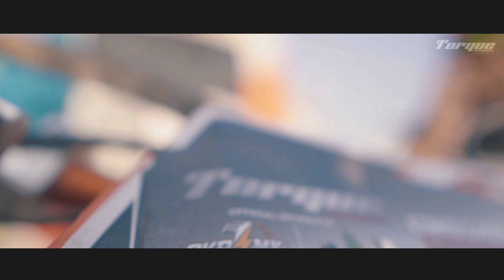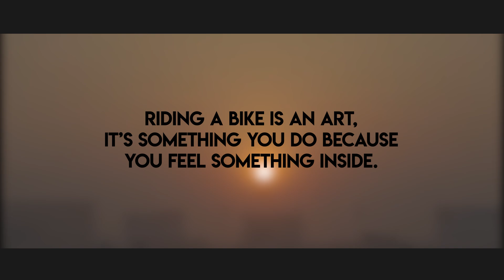Torque Motorsports | Highlights | Cholistan Rally 2021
Throwback to this exciting experience. Torque Motorsports sponsored two participating teams:

1. Team OKR MX Racing
2. Team Bikers & Hikers